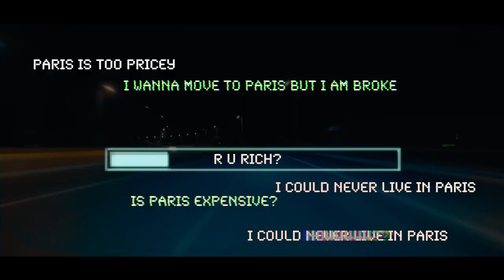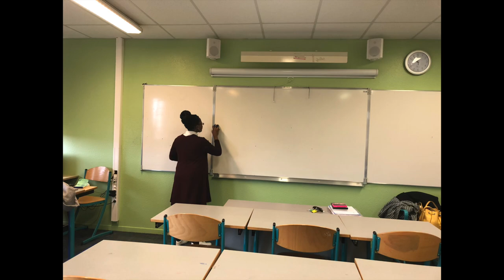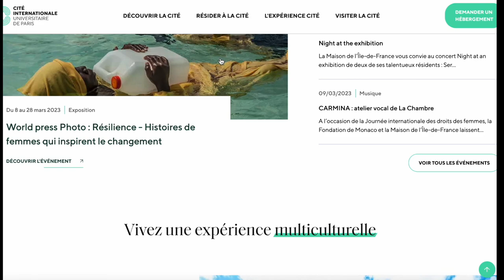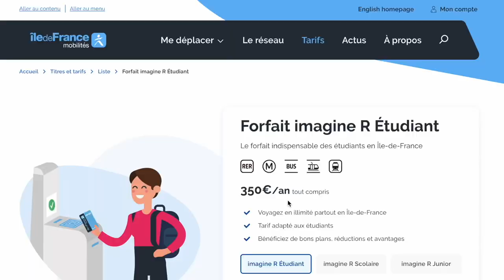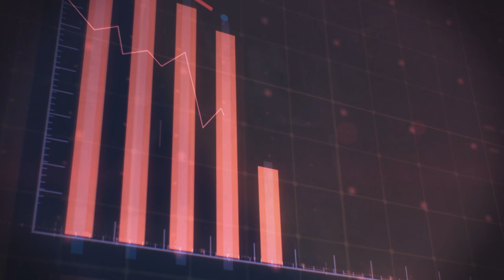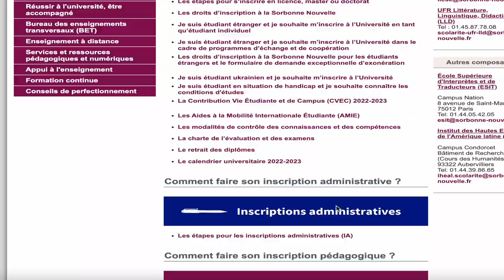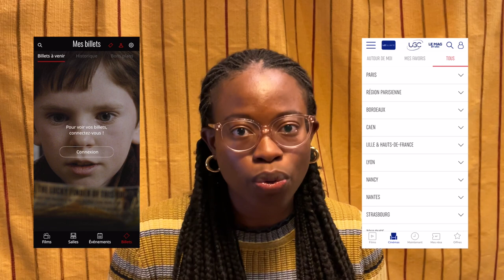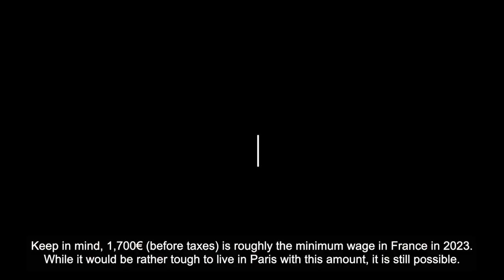💶 Living Cost of Paris as a Student or Low Budget Person 💰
💶 Living Cost of Paris as a Student or Low Budget Person 💰 I am simply trying to demystify the cost of living in Paris as a low income professional or student! Hopefully, these tips can help you live a better lifestyle that is enriching and healthy.

xoxo
Fatima, just another American in Paris